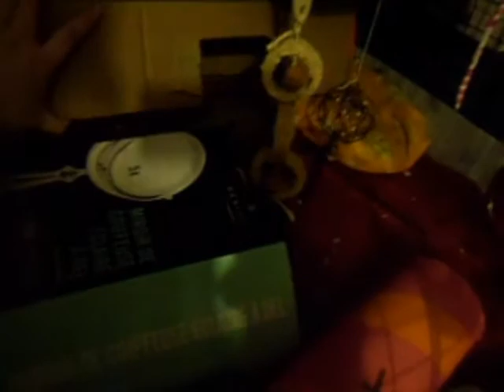i have a messy piggie!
fun quick video. kody xx